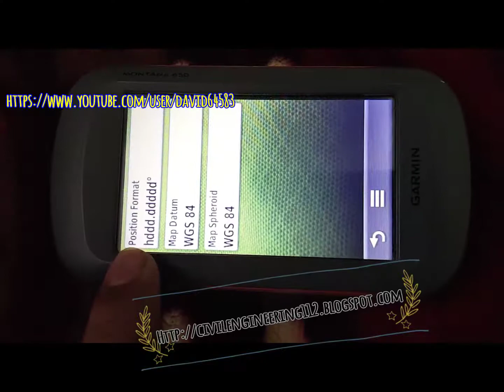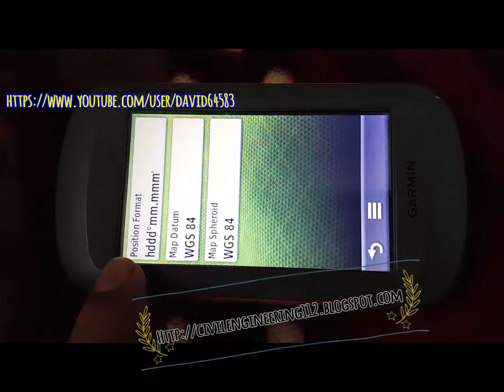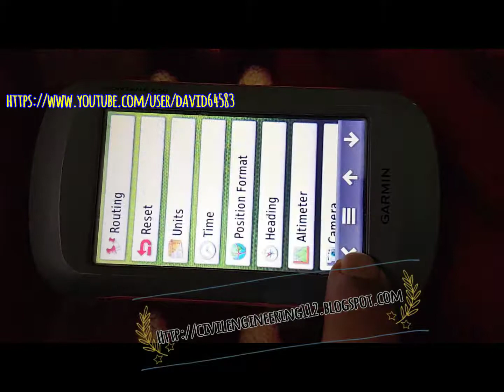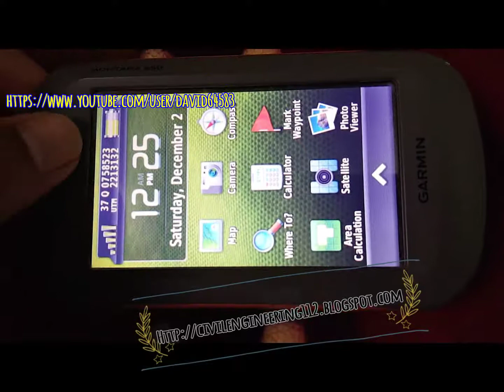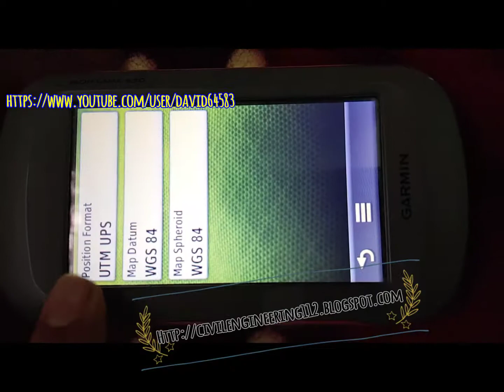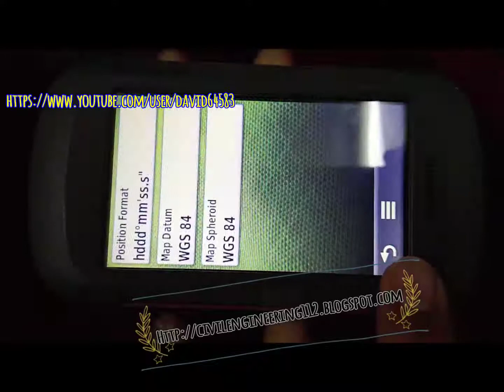GPS | Change Co-ordinates system | Garmin Montana 600 650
Hello Guy's!

here i want to show you Guy's, How to change Garmin Montana 650 coordinate system

It's very easy to change Co ordinates system
for example
you want to
1) Only Degree
2) Degree and Minutes
3) Degree, Minutes and Second
or
you want to change to universal
Feet or meter
it's very easy just watch video and try to do it..

if you have any issue comment here, i will reply you and try to solve your issued.

 ___________USEFUL LIKN'S____________

Read in blog click ( All About Civil Engineering Site Works)